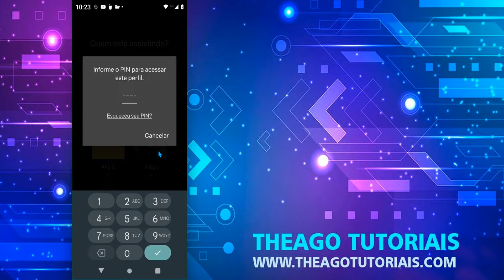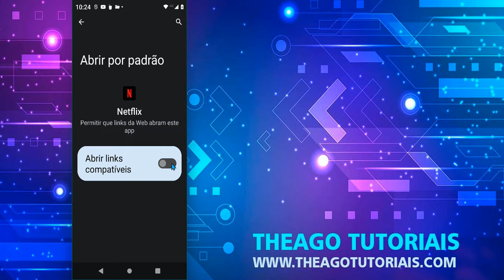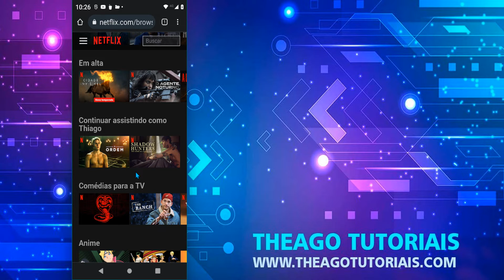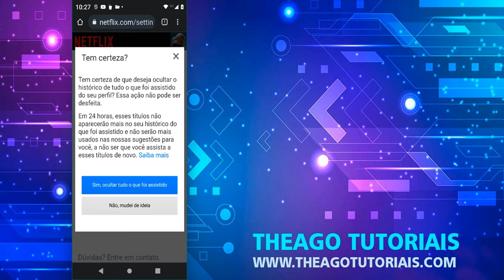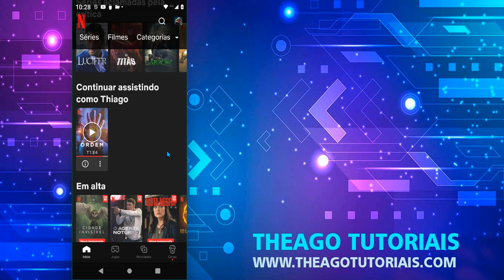COMO TIRAR FILMES DO ASSISTIR NOVAMENTE DA NETFLIX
⏩ Neste vídeo, você vai aprender como tirar filmes do assistir novamente da Netflix. Essa é uma função que permite que você retome a reprodução de um filme ou série que você começou a assistir, mas não terminou. No entanto, às vezes você pode querer remover esse item da sua lista, por exemplo, se você já assistiu em outro dispositivo ou se você não gostou do conteúdo.